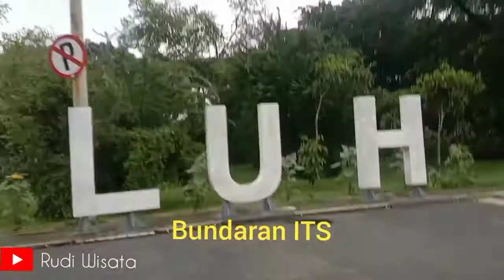Wonderful Surabaya Timur dan Surabaya pusat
Video Jalan jalan di Surabaya timur dan Surabaya pusat tanggal 22 Februari 2022.